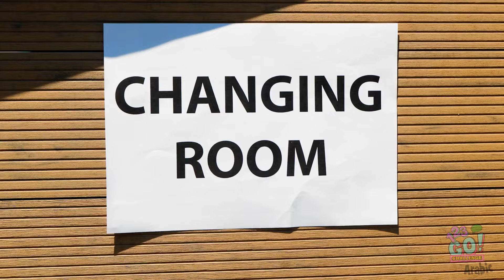تحديات الساق الطويلة مقابل الساق القصيرة 123 GO! CHALLENGE الجديدة || حيل الأبوة الصيفية للمبتدئين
الصيف هنا، ومعه تأتي كل المشكلات المتعلقة بامتلاك أرجل طويلة أو أرجل قصيرة! في هذه الحلقة المضحكة من 123 GO! CHALLENGE، نستكشف الصعود والهبوط في طول الساقين، بدءًا من إيجاد الزي المثالي إلى التحديات اليومية. بالإضافة إلى ذلك، لا تفوتوا حيلنا الصيفية الرائعة في التربية المصممة خصيصًا للمبتدئين! سواء كنت تبحث عن طرق للحفاظ على برودة أطفالك أو إيجاد حلول سريعة لمشكلات الأيام المشمسة، فإن هذا الفيديو يغطي كل شيء. استعد للضحك والتعلم مع هذه النصائح والحيل الذكية! 🌞👖👗

123 GO! CHALLENGE Arabic